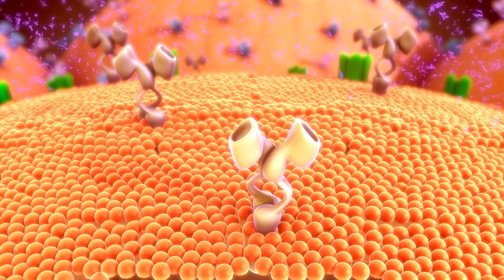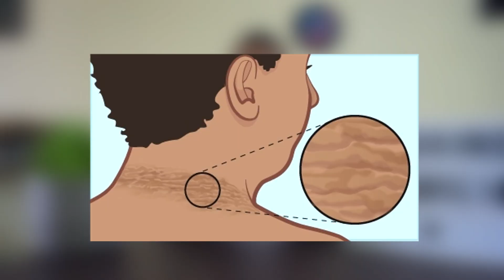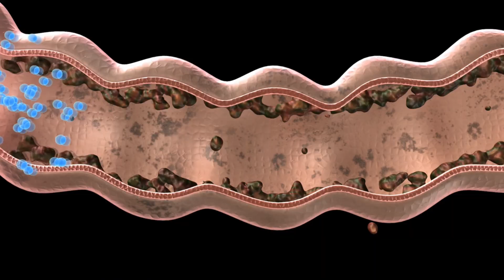Síndrome metabólico - Causas, diagnóstico, síntomas, tratamiento y prevención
El síndrome metabólico es una de las enfermedades metabólicas más comunes a nivel mundial, es tan frecuente que se estima que del 20 al 25% de los adultos lo padecen, es decir, aproximadamente 1 de cada 4 adultos  y aunque el dato más frecuente es un aumento de la grasa abdominal, la realidad es que es mucho más grave y complejo que esto. Así que si te interesa saber más sobre este síndrome y cómo prevenirlo te invito a ver este video.

¿Qué es el síndrome metabólico?
Este síndrome se caracteriza por anormalidades metabólicas y fisiológicas que llevan a las personas a un mayor riesgo de padecer diabetes o enfermedad cardiovascular en el futuro. Por lo tanto aquí entran factores como la obesidad, resistencia a la insulina, colesterol elevado y ácido úrico elevado entre otros. Se considera que este síndrome tiene un trasfondo inflamatorio generado por la resistencia a la insulina y obesidad que produce un círculo vicioso donde se vuelve cada vez más difícil el bajar de peso y corregir esta tendencia metabólica.